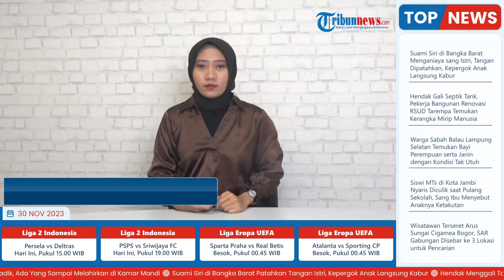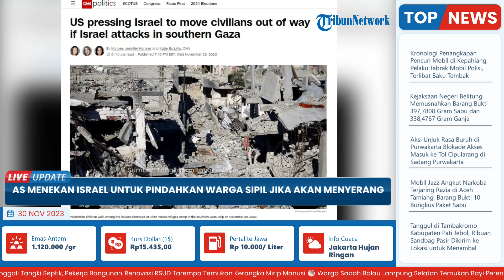AS Meminta Israel Harus Pindahkan Warga Sipil jika Kembali Serang Gaza Pasca-Gencatan Senjata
TRIBUN-VIDEO.COM- Amerika Serikat menekan Israel untuk memindahkan warga sipil apabila hendak melanjutkan serangan ke Jalur Gaza.

Terkini pejabat pemerintahan Biden tengah berdiskusi dengan pihak Israel terkait bagaimana cara melindungi ribuan warga sipil yang melarikan diri ke Gaza selatan apabila tentara menargetkan wilayah tersebut pscagencatan senjata.

Diketahui, Israel diperkirakan akan memfokuskan operasi militernya di Gaza selatan.

Hal itu dikeranakan menurut intelijen AS, kepemimpinan Hamas telah melarikan diri ke wilayah tersebut.

Mengingat pula tujua Israel menyerang wilayah Gaza ialah untuk menghabisi militan Hamas.

Atas hal itu, pasukan pertahanan Israel, IDF memperingatkan pengungsi Palestina agar tidak kembali dari wilayah selatan.

Sebab, gencatan senjata yang Israel dan Hamas yang dilakuka sejak Jumat (24/11) memberikan kelonggaran bagi ribuan warga Palestina di Jalur Gaza.

Terkait keinginanan warga Gaza kembali ke wilayah Selatan, analsisis satelit menilai hal itu akan menjadi tantangan kemanusiaan yang signifikan.

Pasalnya, sekira 40-50 persen bangunan di Gaza telah rusak parah.

Sebagai informasi, secara prbadi Presiden Amerika Serikat, Joe Biden tak ingin melihat IDF melanjutkan serangan udara ke Gaza.

Pasalnya serangan pasukan pertahanan Israel yang terjadi pada awal perang telah menyebabkan banyak korban jiwa dan kehancuran yang luas.

Terkini, pihak Israel belum menanggapi perihal pernyataan Joe Biden.

Kendati demikian, sejumlah pejabat AS menyatakan optimisme Israel turut bersedia mempertimbangkan gagasan tersebut.

Dikabarkan hingga kini para pejabat  Amerika dan Israel terus melakukan kontak selama perang Israel-Hamas mengenai taktik militer IDF.

Diskusi tersebut menjadi semakin penting karena gencatan senjata yang ditengahi oleh Amerika, Qatar dan Mesir akan segera berakhir.